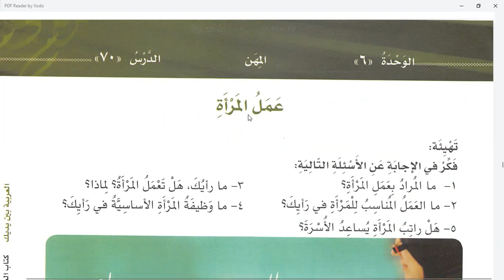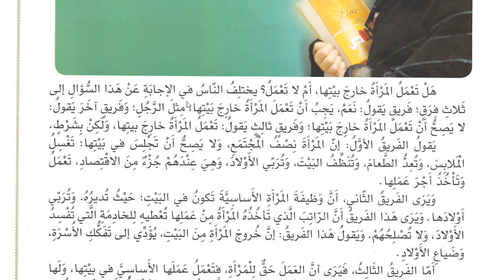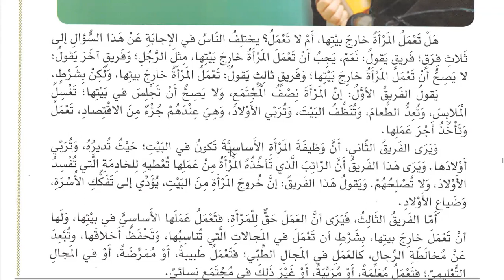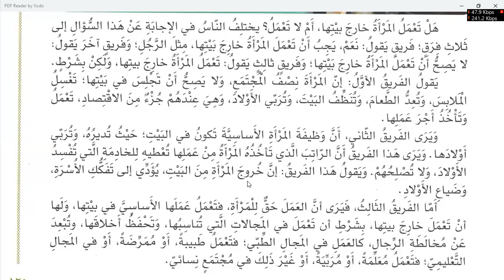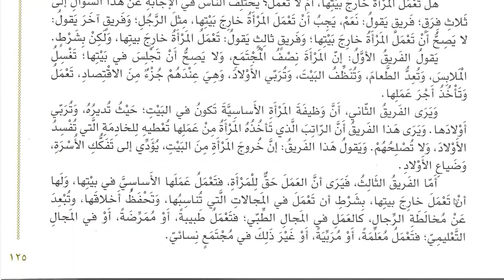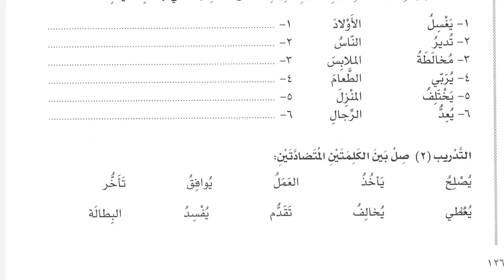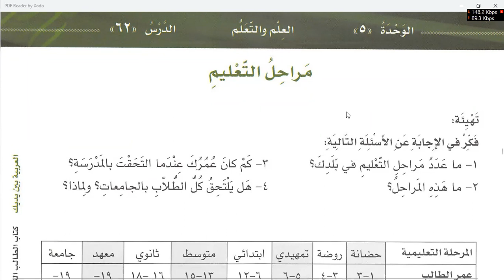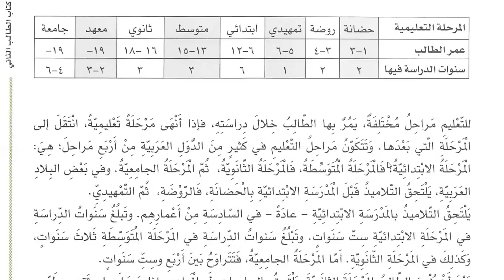Class 211 | Lesson 70 of Al Arabiyyahtu Bayna Yadayk Book 2 Part 1 in English | Learn Arabic